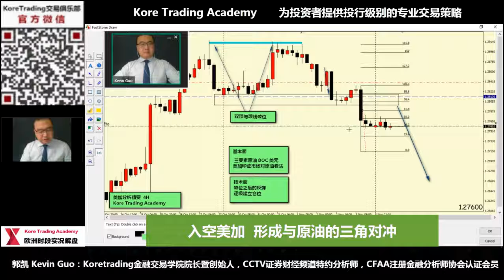入空美加，形成与原油的三角对冲 KTA1106欧洲盘精彩剪辑 微信号：Koretrading